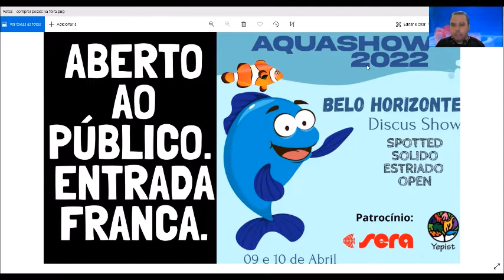VAMOS LEVAR OS DISCOS AQUASHOW 2022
Endereço do evento
 Rodovia Januário Carneiro , 3354 , Bosque do Jambreiro, Nova Lima - MG

Vamos paticipar desse gande evendo.
E você irá acompanhar tudo através do nosso canal.

Grupo Pirarucu